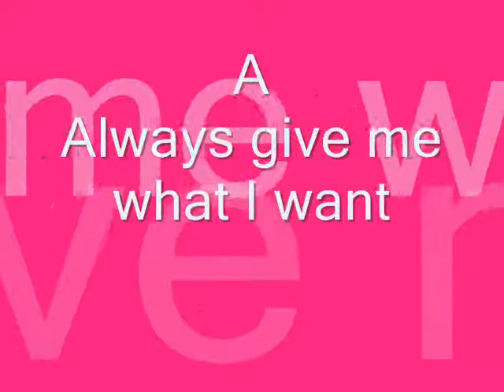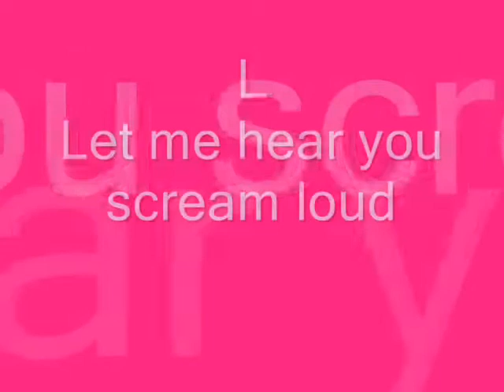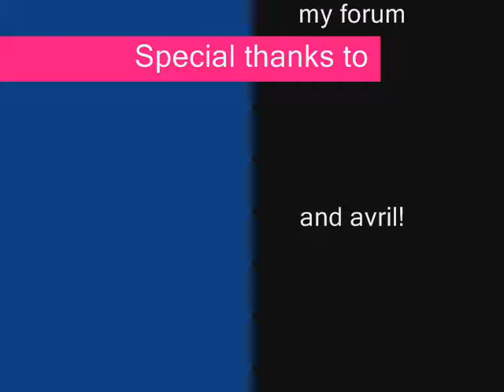Avril Lavigne - The Best Damn Thing (by lety1402)